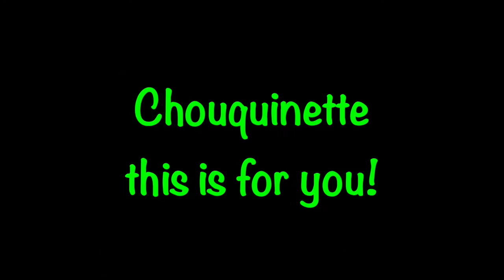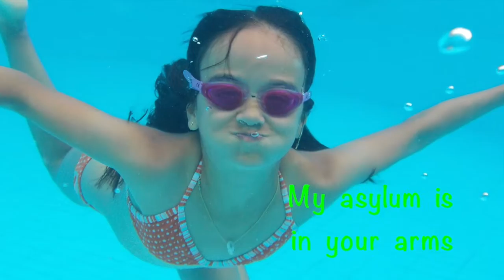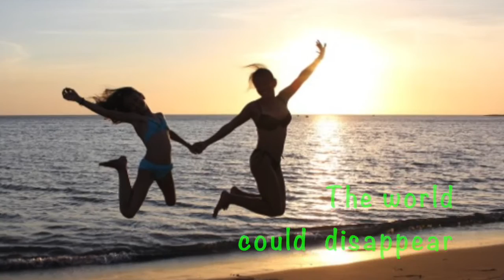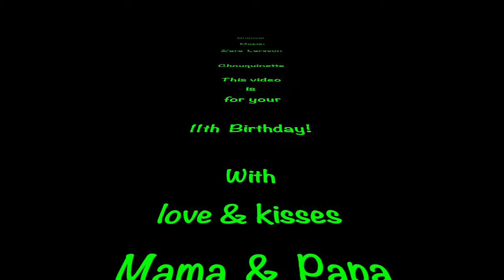Uncover - Zara Larsson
For Audrey "Chouquinette"'s 11th Birthday
Audrey's first 11 years...
Video: Cocoy McCoy (Maricor Diaz Borgeaud)